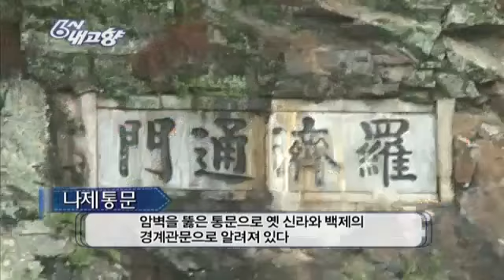6시 내고향 Hometown Report EP5110 # 001